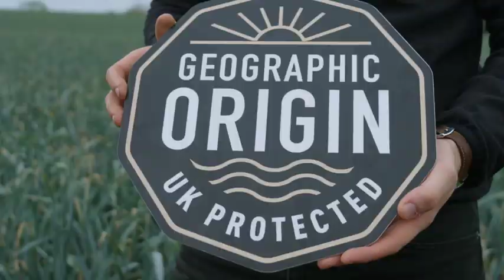Cennin Cymru - statws PGI (Dynodiad Daearyddol Gwarchodedig) y DU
Astudiaeth achos - Puffin Produce